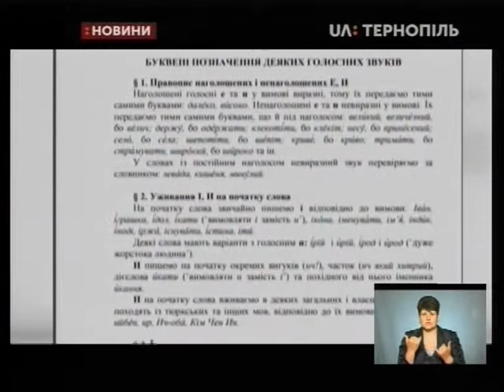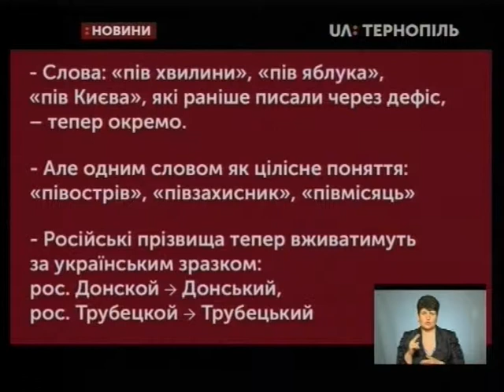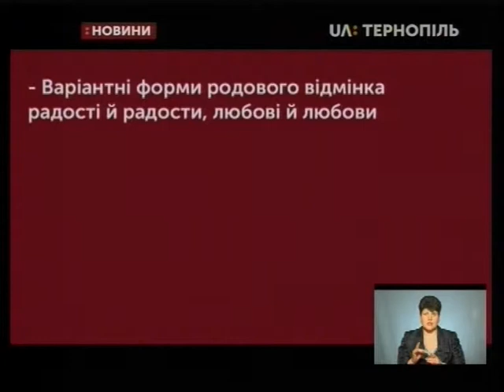03.06.2019. Новини. 19:00